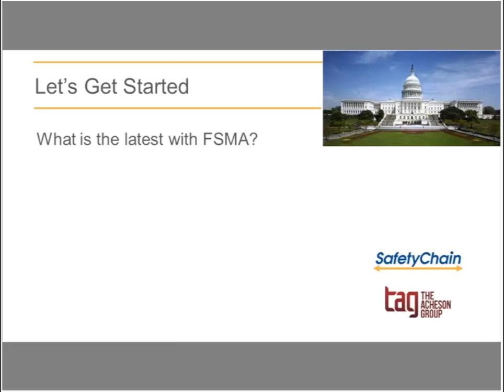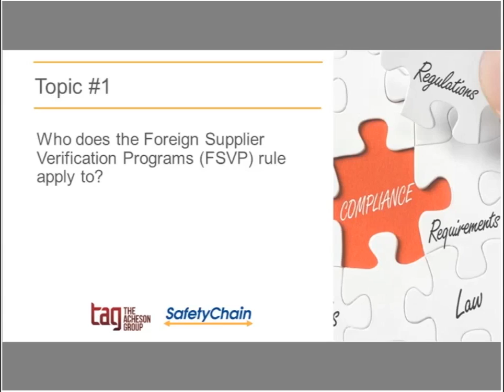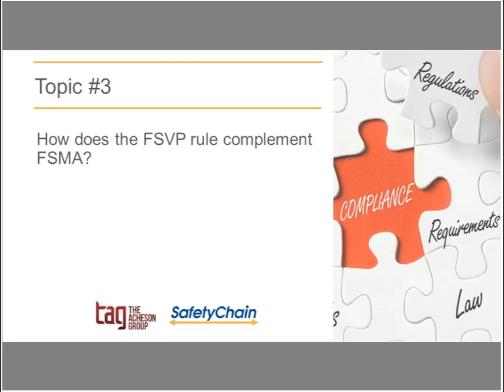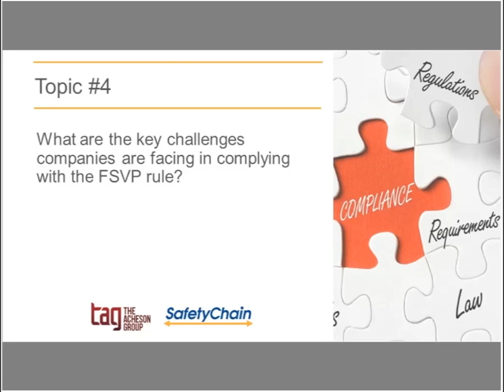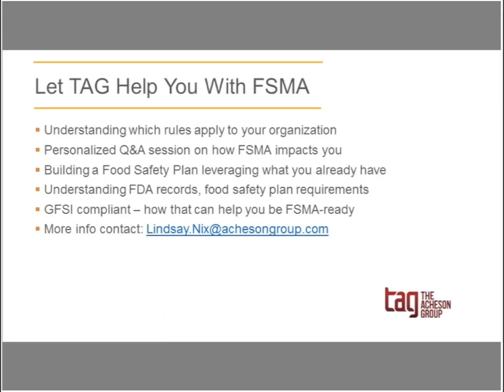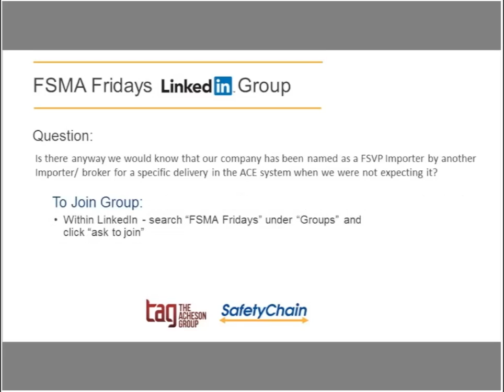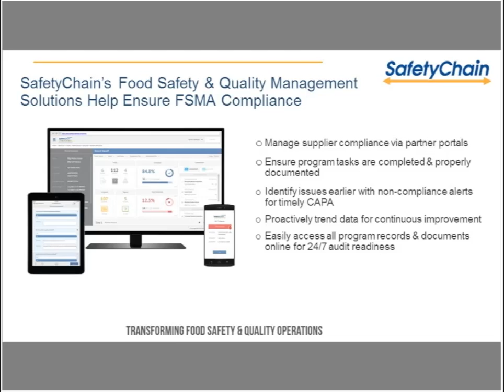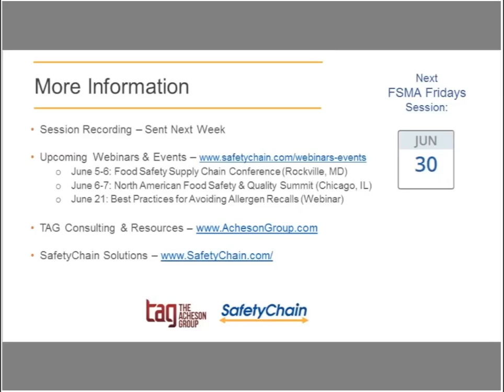FSMA Fridays May 2017 - Foreign Supplier Verification Program (FSVP)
Monthly FSMA webcast series with over 3,000 ongoing registrants featuring Dr. David Acheson and The Acheson Group team.

In the May 2017 session, Christopher Snabes, Senior Food Safety Manager at The Acheson Group shared insight on FSMA's Foreign Supplier Verification Program Rule, including clarification on who the rule applies to, key misconceptions, and more.

If you have a FSMA related question, join the "FSMA Fridays" group on LinkedIn and post! Our team of experts will try to address them all.